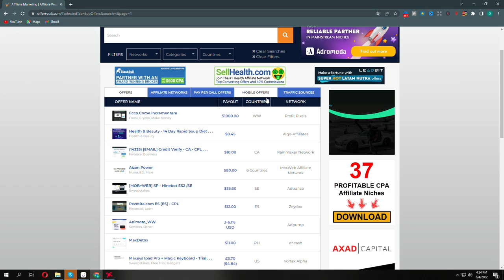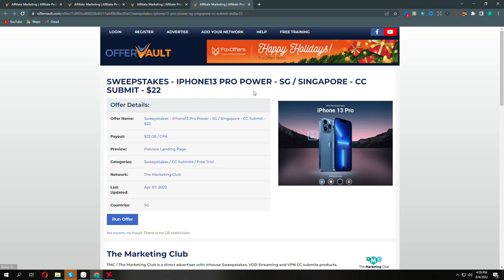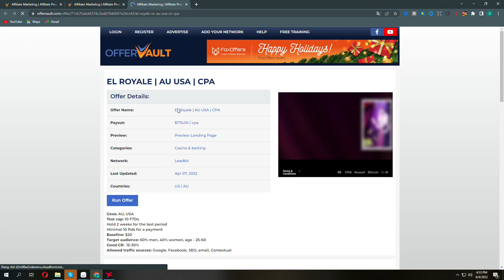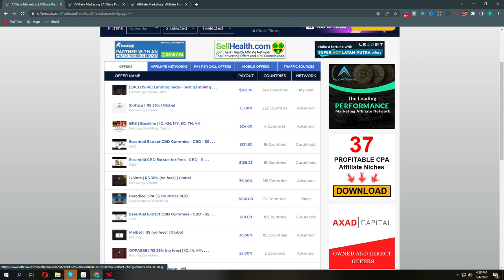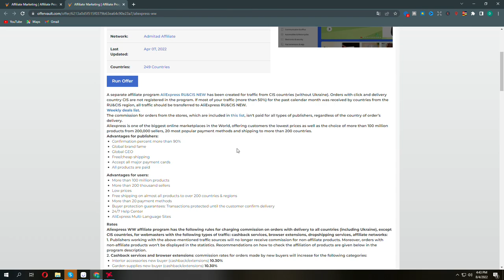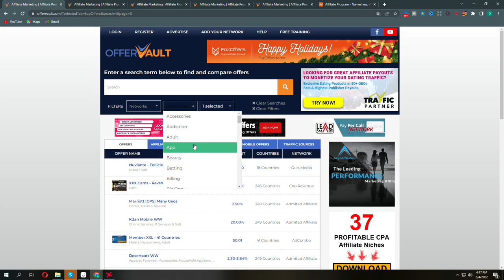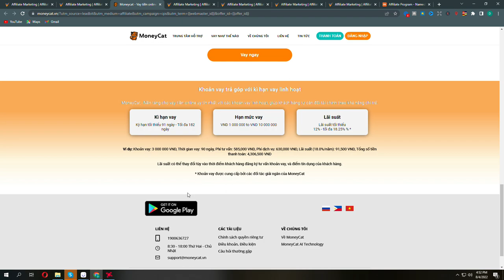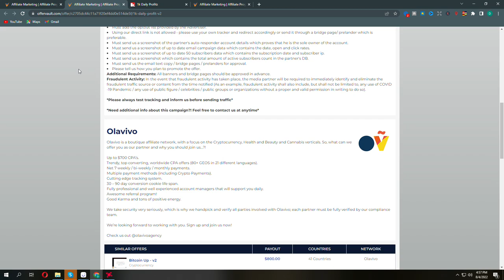Hướng dẫn tìm offer và net work affiliate